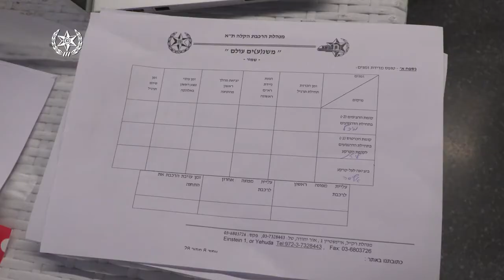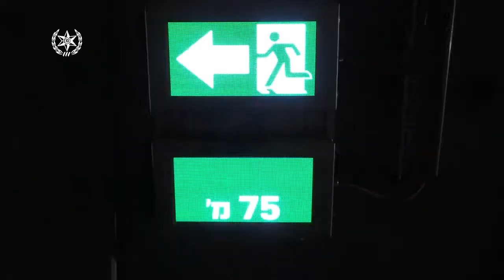לקראת פתיחת הקו תרגיל חירום ברכבת הקלה קרדיט דוברות המשטרה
כחלק מהיערכות המבצעית של משטרת ישראל וגופי החירום לפתיחת הקו האדום של הרכבת הקלה, התקיים בשבוע שעבר תרגיל בתחנת ארלוזורוב, בהובלת מנהלת הרק”ל יחד עם מד”א ומאבטחי חברת נת”ע. במסגרת התרגיל התאמנו הכוחות בפינוי נפגעים מתוך התווך התת קרקעי.